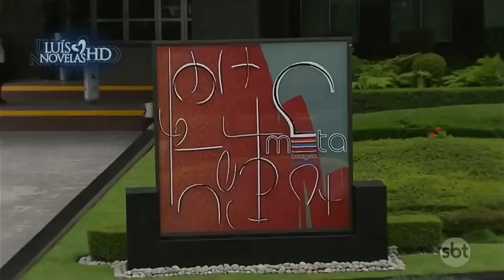Amores Verdadeiros - Aníbal não entrega os diamantes e é sequestrado (SEM CORTES)